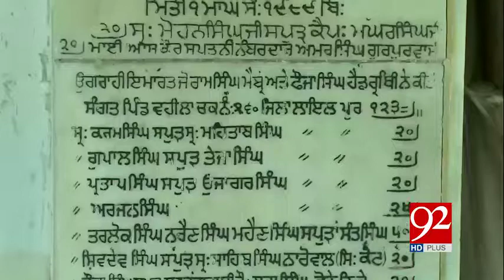KARTARPUR CORRIDOR PROJECT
KARTARPUR CORRIDOR Project, initiated by Pakistan for Global Sikh Community. A demand for Baba Guru Nanak , naam livaas since partition.